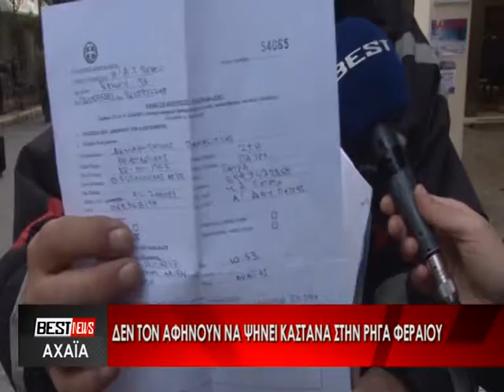ΔΕΝ ΤΟΝ ΑΦΗΝΟΥΝ ΝΑ ΨΗΝΕΙ ΚΑΣΤΑΝΑ ΣΤΗΝ ΡΗΓΑ ΦΕΡΑΙΟΥ. ΔΕΙΤΕ ΤΟ ΡΕΠΟΡΤΑΖ